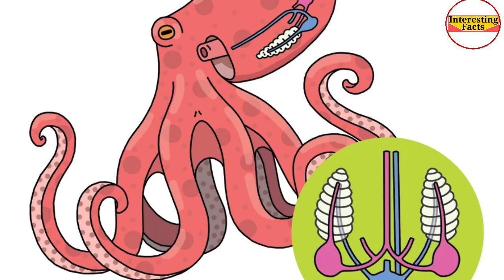octopus 🐙 का खून कैसा होता है?/Interesting facts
Interesting Facts#Facts